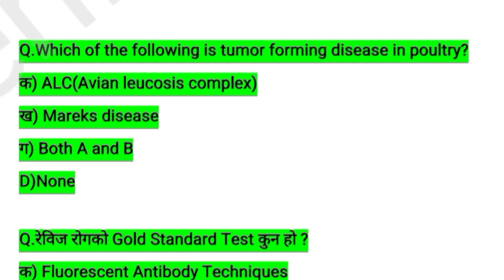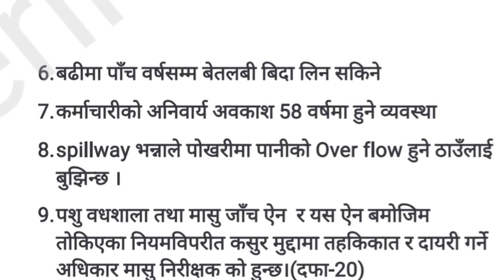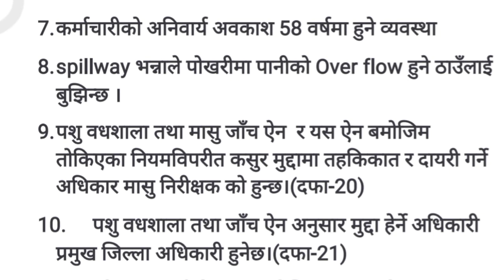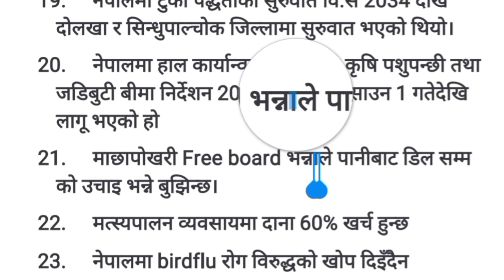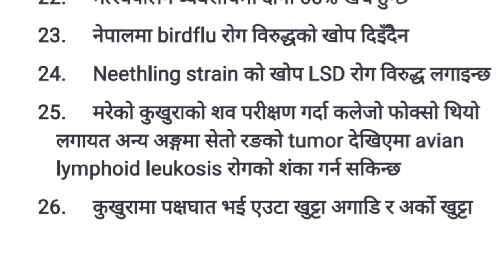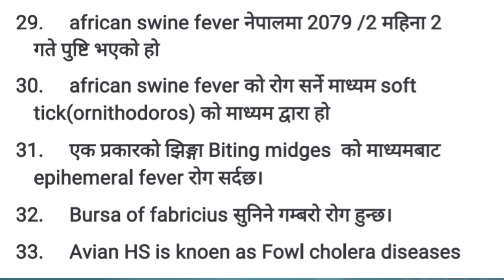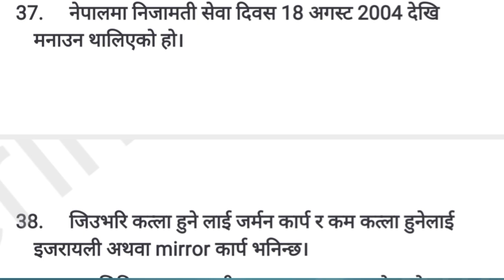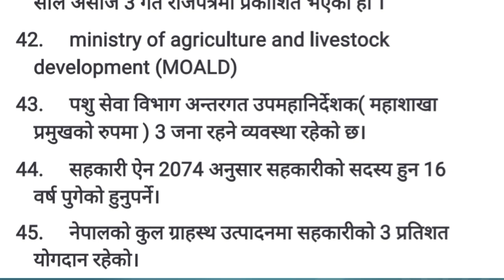40+ Mcq model question bank | Veterinary loksewa fix mcq set | 95% are in doubt😱😱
Veterinary 100% conform dairy loksewa model question 2079 | Terms| how to manage reading time

40+ Mcq model question bank | Veterinary loksewa fix mcq set | 95% are in doubt😱😱

veterinary loksewa tyari model questions paper

loksewa vacancy 2079 bagmati pradesh

सार्बजनिक ब्यबस्थापन | public management | लु...

भेटेरिनर लोकसेवा आयोग लुम्बिनी प्रदेश

लुम्बिनी प्रदेश भेटेरिनरि लोक सेवा आयोग तयारि

भेटेरिनरि चौथो र पाचौं तह सातै प्रदेश लोकसेवा आयोग

lumbini prdesh loksewa aayog vacancy

Most toff topic | Lumbini prades भेटेरिनरि

लुम्बिनी प्रदेश भेटेरिनरि पाचौं तह लोकसेवा आयोग तयारि

Lumbini Pradesh | लुम्बिनी प्रदेश | Loksewa